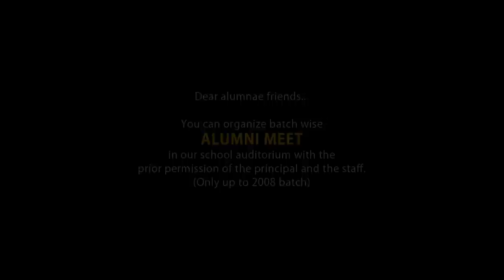A Home for our Friend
"A HOME FOR OUR FRIEND" is a charity home project undertaken by the students of MGM NSS HSS Lakkattoor during the academic year 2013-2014. They dedicate the home to one of their friends in MGM. This video is created as an expression of their gratitude to those who were ready to partake their dream. Thus they have proved that they have the right to be happy when they are doing the right thing for right reason.
.CONGRATULATIONS !... GOD BLESS YOU.